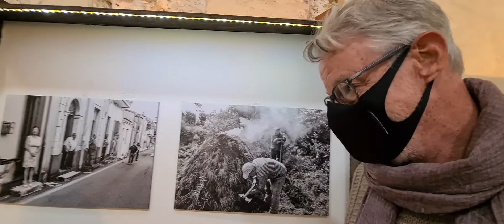Licodia Eubea Mostra Ca Semu La Terra Madre di Jay Cavallaro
Vincenzo Palmieri dello staff dell'XI Rassegna del documentario e della comunicazione archeologica di Licodia Eubea (Ct) conversa con Jay Cavallaro autore della mostra fotografica "Cà semu. La Terra Madre" presentata come evento collaterale della rassegna cinematografica